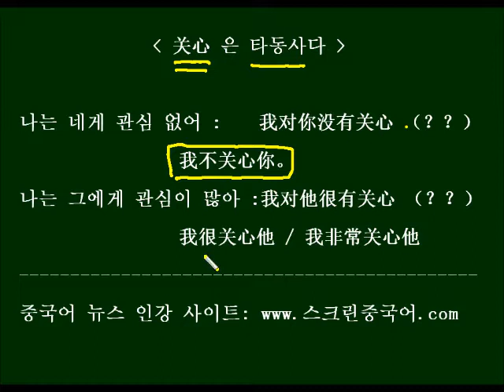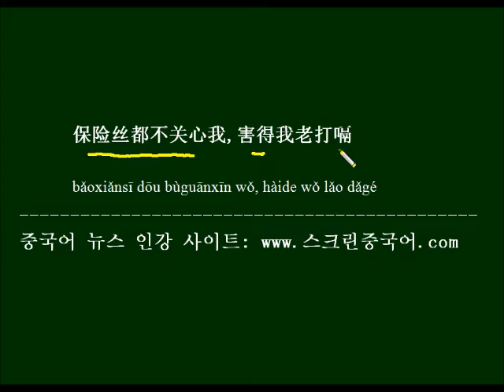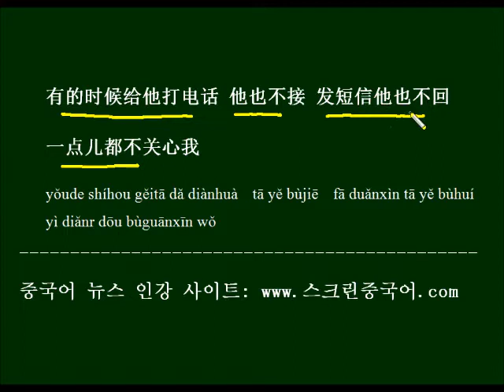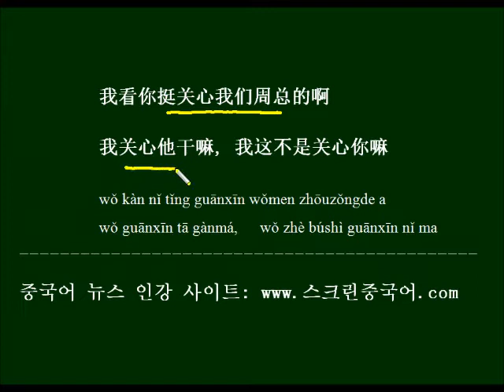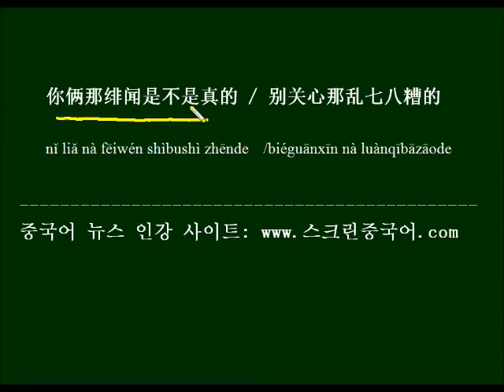중국드라마 대사로 배우는 중국어 회화 - 네게 관심없어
누군가에게 관심이 있다고 말할 때, 关心은 명사보다 타동사로 쓰입니다. 정확한 용법을 알아보고, 드라마 대사를 예문으로 외워봅니다.